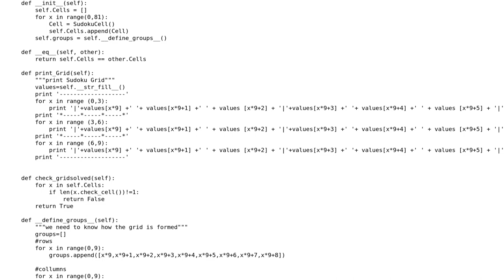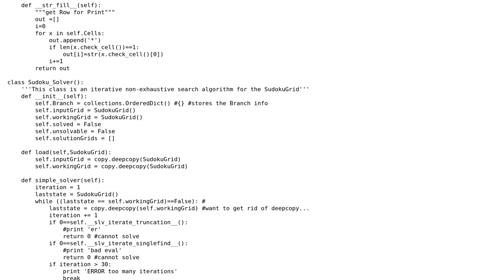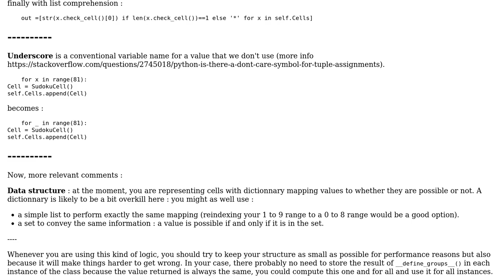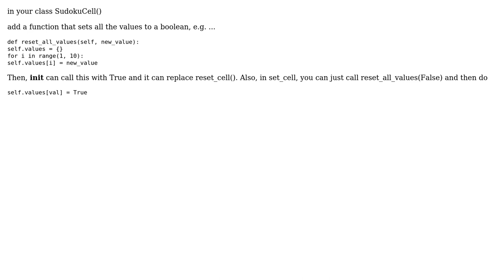Code Review: Deepcopy usage in a Sudoku solver (3 Solutions!!)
Code Review: Deepcopy usage in a Sudoku solver

With thanks & praise to God, and with thanks to the many people who have made this project possible! | Content (except music & images) licensed under CC BY-SA | Music | Images & others | With thanks to user Underdetermined user SylvainD user jcfollower user Jamal and the Stack Exchange Network Trademarks are property of their respective owners. You are responsible for your own actions.